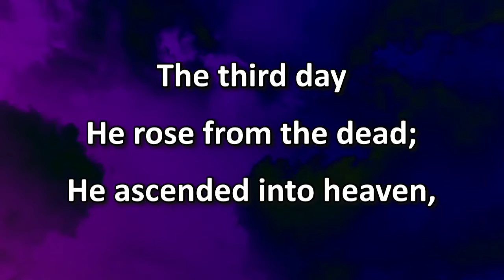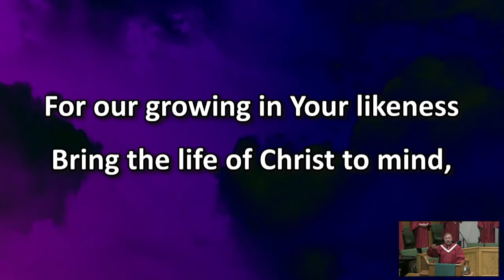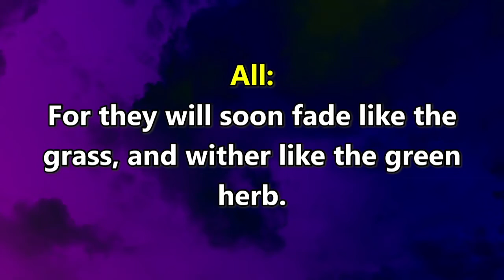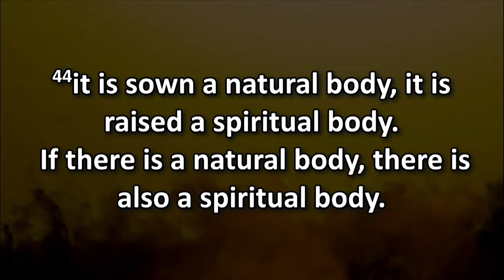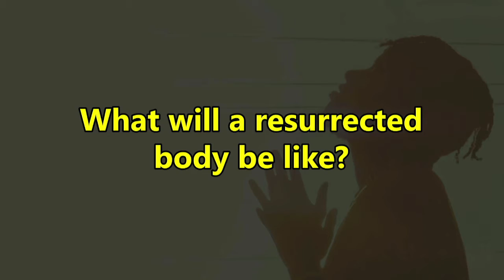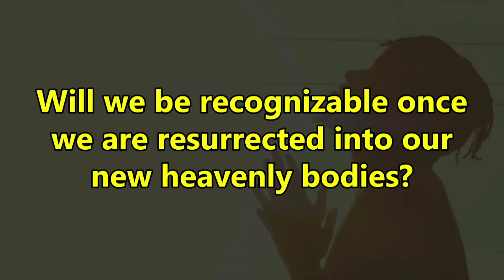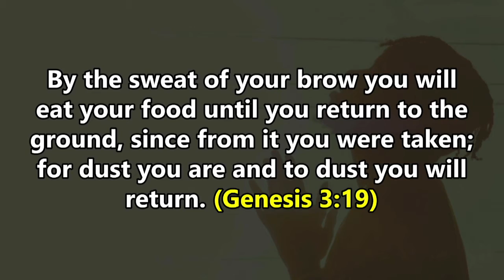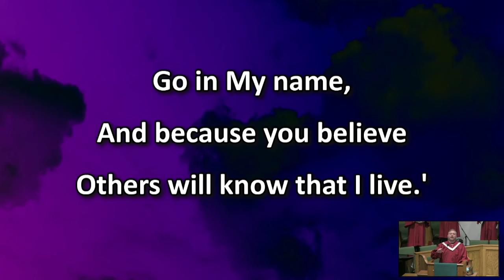Traditional Service - February 20. 2022